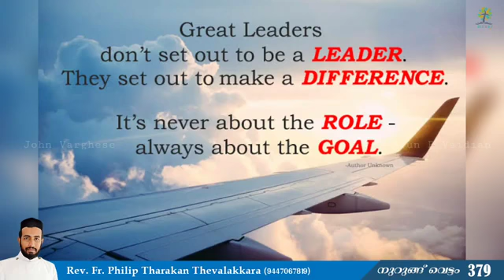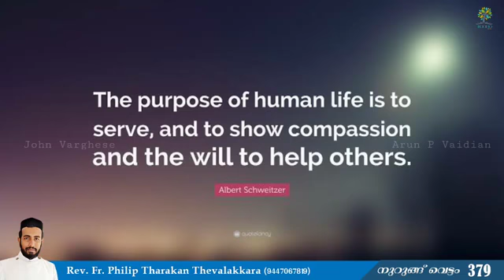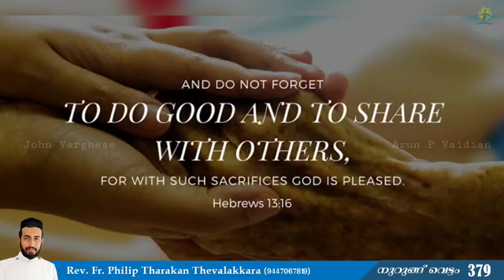ആജ്ഞാപ്പിക്കുന്ന നാവിനേക്കാൾ താങ്ങുന്ന | നുറുങ്ങ് വെട്ടം 379 | Rev.Fr.Philip Tharakan Thevalakkara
ആജ്ഞാപ്പിക്കുന്ന നാവിനേക്കാൾ താങ്ങുന്ന കരങ്ങൾ ആവുക